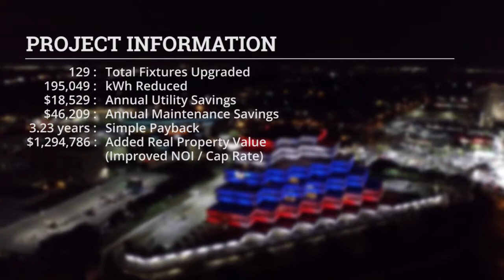Pyramid Building | LED Lighting Retrofit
One of San Antonio’s most distinctive office spaces, the Pyramid Building in San Antonio, Texas is the home of SNB Bank. The nine-story Pyramid Building rises in a series of dramatic setback terraces at the intersection of Loop 410 and San Pedro Avenue. It was built in 1979 using golden limestone quarried from a narrow deposit near Austin.

Its recent Philips Color Kinetics LED ColorBlast Exterior Lighting Upgrade by Facility Solutions Group, FSG, added excitement to an already interesting and eye-catching building. The exterior lighting facelift brings the structure into the 21st century, giving the distinctive edifice an appealing sense of fun and local pride. 129 total fixtures were upgraded; 195,049 kWh were reduced. The building is now enjoying annual utility savings of $18,529 and annual maintenance savings of $46,209. The project has a simple payback of 3.23 years and an added real property value of $1,294,786. This project was completed by the San Antonio Commercial Lighting team.

Since 1982, FSG has helped businesses improve and maintain their facilities while saving time, money and energy.

See how we can help you find a solution to your facility challenges!